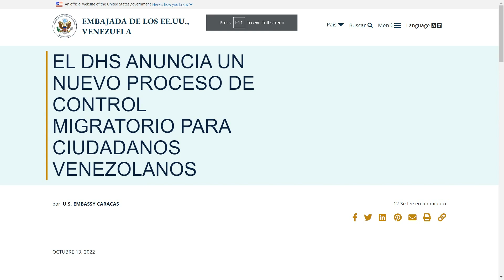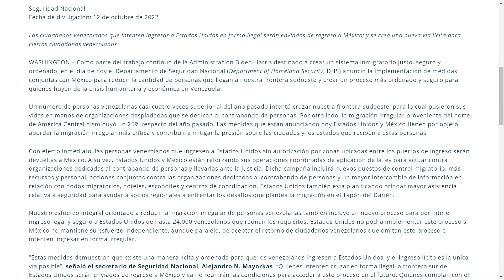NO HUBO CONDENA para el asesino de Parkland | Al Mediodía | 10/13/2022 1/8